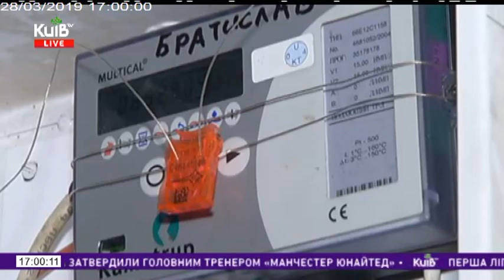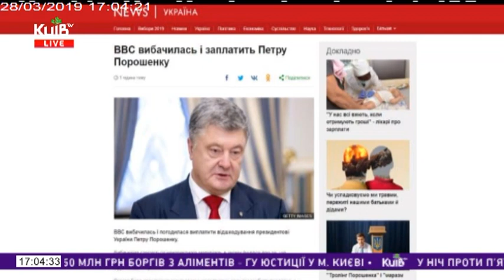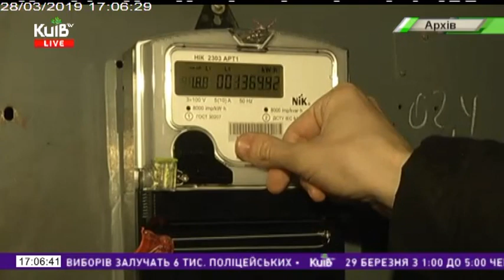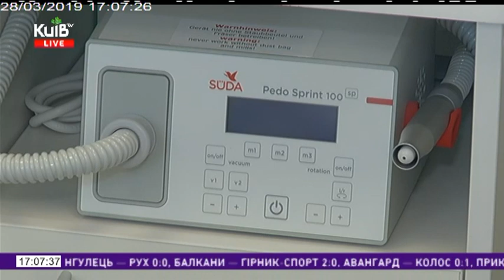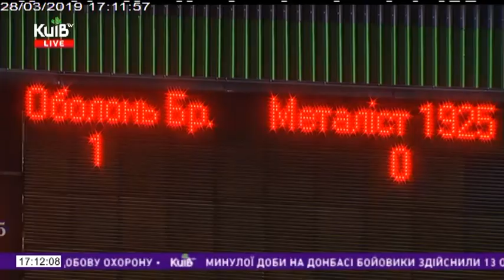28.03.19 Столичні телевізійні новини 17.00